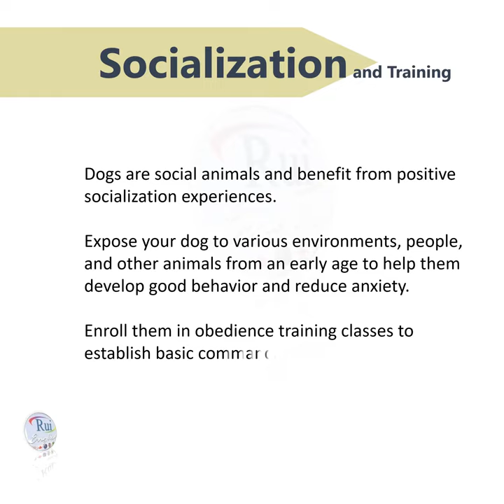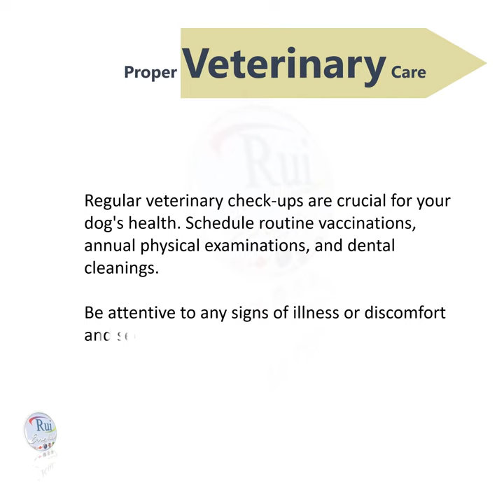Aula de inglês: 5 top tips to take care of your pet.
🔘RuiEnglish Lec: 5 top tips to take care of your pet.